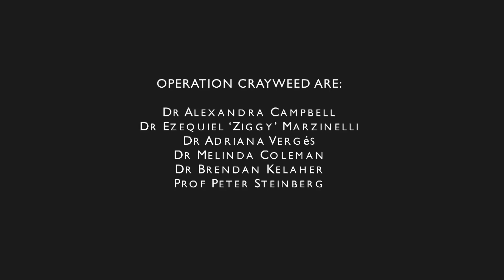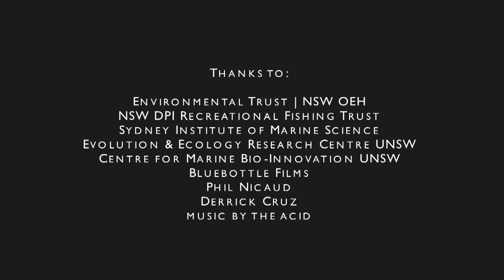Operation Crayweed - The Movie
This is a rare, uplifting, good news story about the ocean. And it's only 3 mins long!
In many parts of the world (including here in Australia), seaweed forests are declining or disappearing altogether due largely to human impacts in these ecosystems, including climate change and pollution. Even if the processes that cause declines are managed, ecosystems may not recover naturally.

Our aim is to help reestablish important seaweed forests onto reefs where they used to be to help encourage the return to Sydney waters of plentiful crayfish, abalone and other species. We have shown it works so we want to scale up!! to be a part of it.

Director: Stephen Oliver
Camera / Editor: Shannon Ruddock.